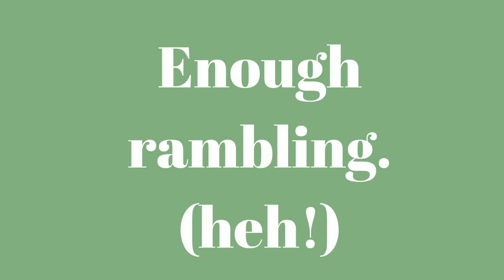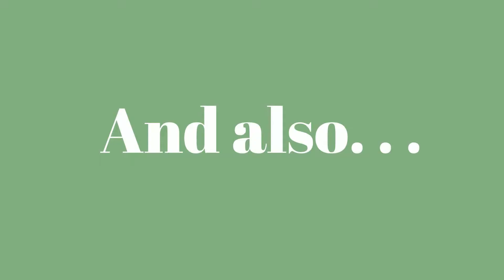How to hike the best of Britain in your weekends - even if you live in London!